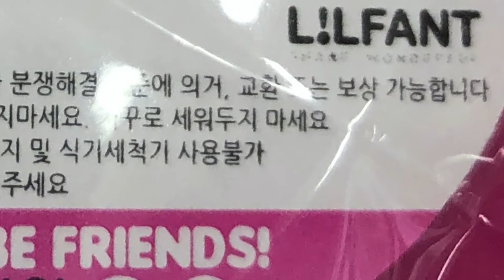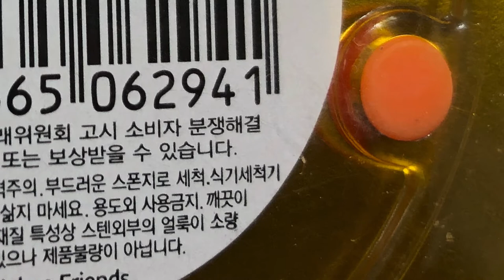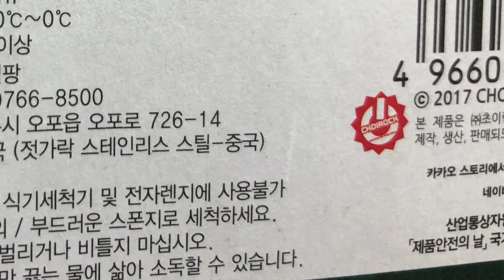유아용 식기송 - 제1기 소비자정보 콘텐츠 크리에이터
한국소비자원 1기 콘텐츠 크리에이터가 만든 영상을 지금 바로 확인해보세요!